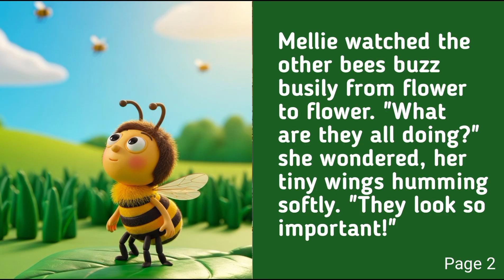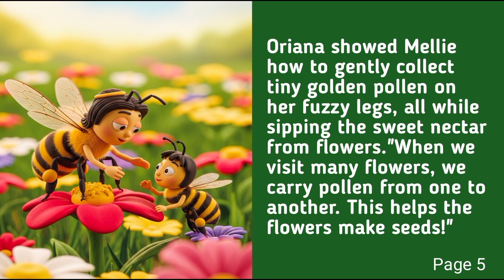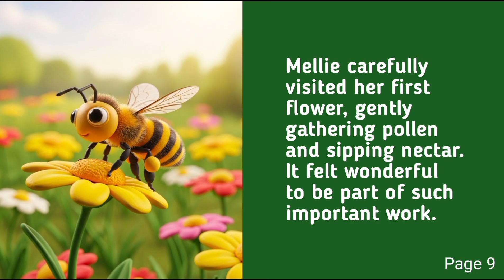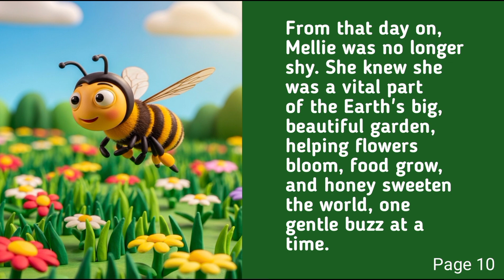Mellie’s Big Buzz | A Sweet Bee Adventure for Kids | Learning Story about Pollination@ZiggyBlue-w5l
🐝✨ Mellie’s Big Buzz is a heartwarming kids’ story about a shy little bee who learns the importance of pollination, flowers, and honey.
Through her adventure with Oriana, the wise bee, children will discover how bees help plants grow, food appear on our tables, and nature stay balanced. 🌸🍎🥕🍯

Perfect bedtime story, classroom activity, or fun learning for kids who love animals and nature!